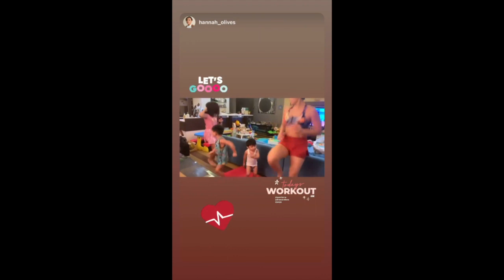IYA AND DREW KIDS